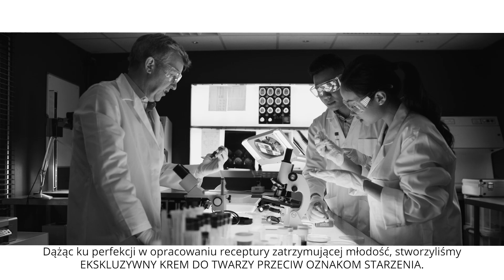FONTAINAVIE Exclusive Anti-Aging Invisible Face Cream SPF 50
Thanks to its innovative formula, it provides multidimensional care and protection for your skin. The synergistic effects of active ingredients ensure deep hydration, nourishment and regeneration of your skin. In addion, a special system of UVA/UVB filters works as a protective coat, preventing photo-aging and dark spots on the skin. It is a top-quality skincare product irreplaceable at anytime.